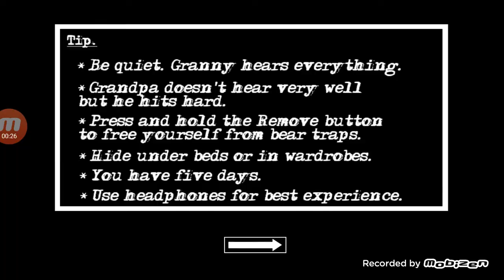Granny chapter 2!!!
Hello everyone this is granny chapter 2. I hope you like it. And sorry for the sound.
10 likes I'll play evil nun